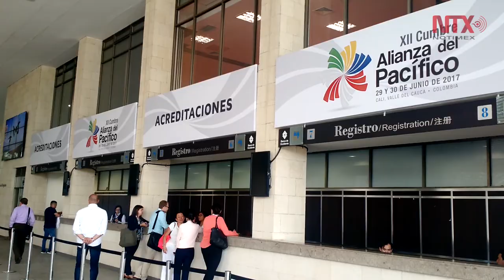Extremas medidas de seguridad para Cumbre de Alianza del Pacífico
Al menos dos mil agentes de la Policía de Colombia, fueron dispuestos para la seguridad de la XII Cumbre de la Alianza del Pacífico